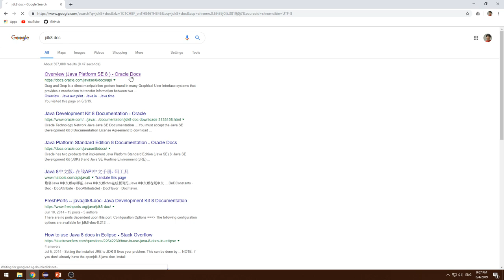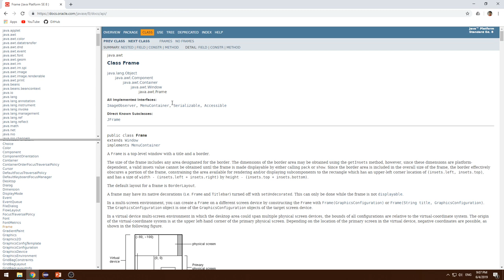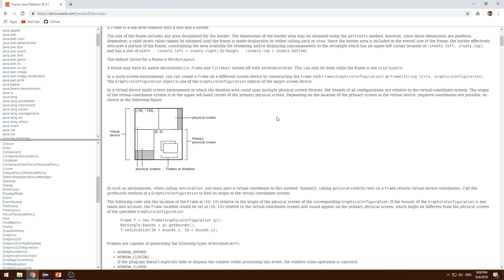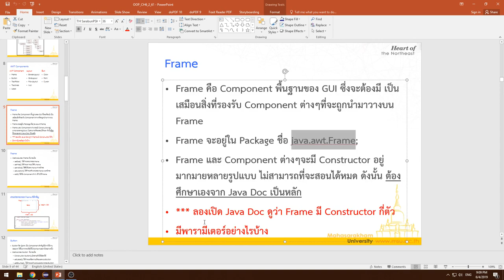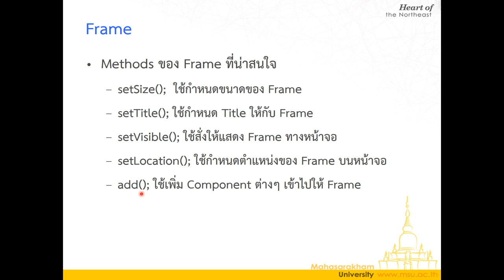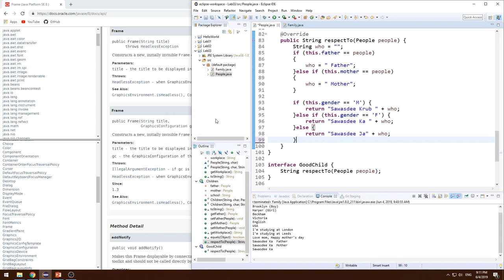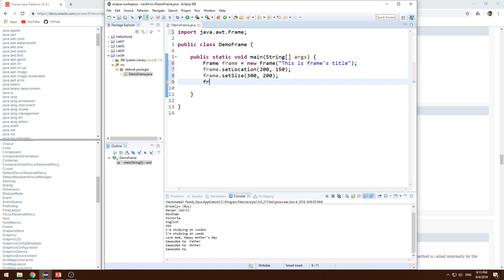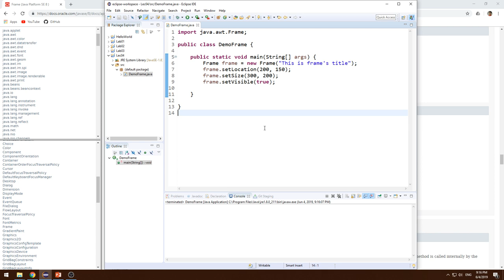Lecture 4 GUI Components 03 Frame